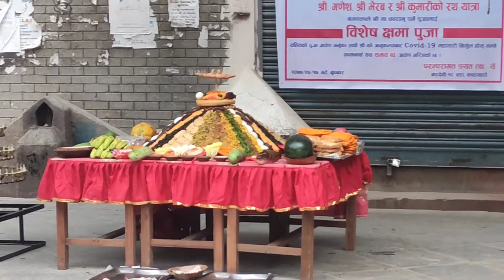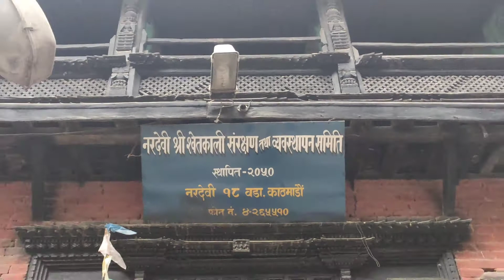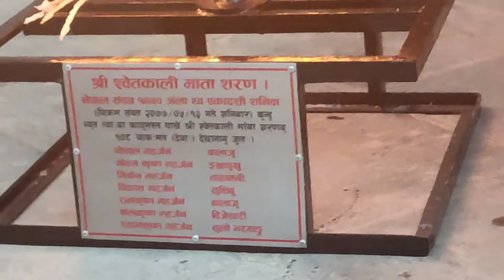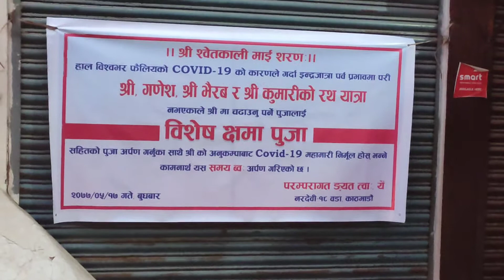Nardevi Swetkali Mandir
Chhema pooja on Indra Jatra 2077B.S